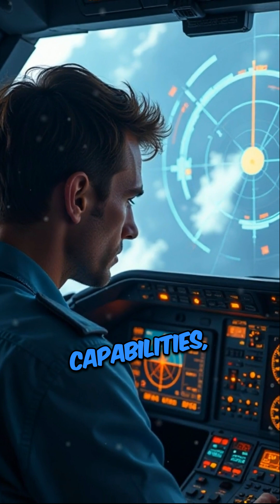The SU-30SM's Avionics Revolution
Discover the cutting-edge avionics of the SU-30SM that redefine aerial combat

✈️ Inside the Advanced Avionics of the SU-30SM – A True Air Dominator! ⚡🚀

The SU-30SM is not just an aircraft; it's a technological powerhouse in modern aerial warfare! 🔥 From its Bars-R radar system, capable of tracking multiple targets at once, to its fly-by-wire control system, ensuring unmatched maneuverability, this fighter jet stands as a symbol of air superiority. 🛫💥

🔍 Equipped with an Infrared Search and Track (IRST) system, the SU-30SM can stealthily detect enemy aircraft without radar, giving it a deadly advantage in combat. 🏹🎯

🛡️ Additionally, its electronic warfare systems provide radar-jamming capabilities, making it one of the most resilient and lethal jets in the sky! 🌍🔥

🔔 Follow for more insights into cutting-edge military aviation! 🚀